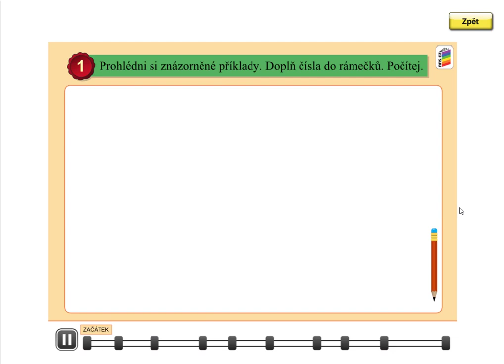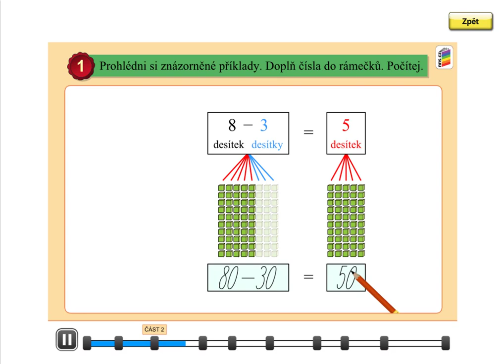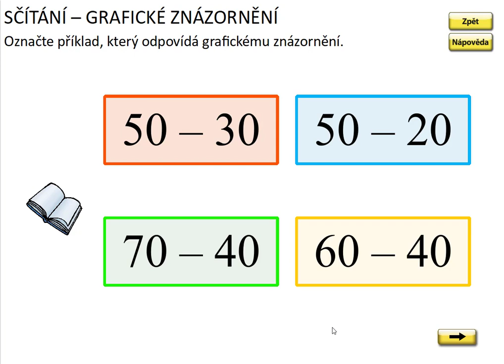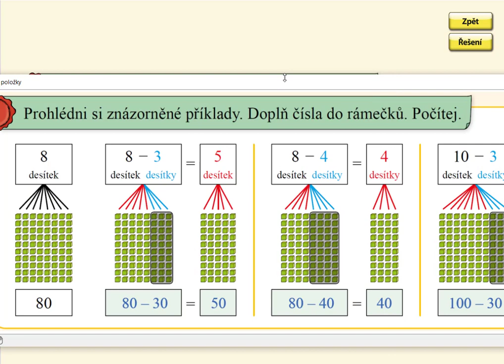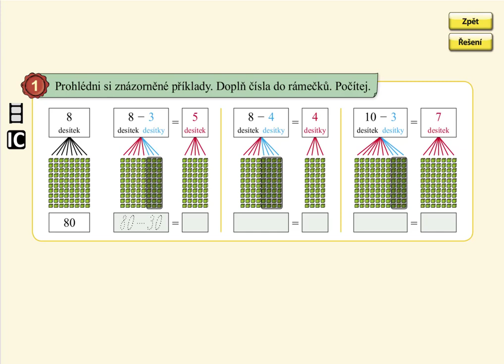Odčítání desítek v oboru 0 až 100, MATÝSKOVA MATEMATIKA 5. DÍL - POČÍTÁNÍ DO STA, str. 14, cv.1